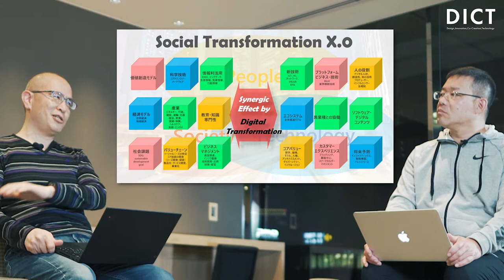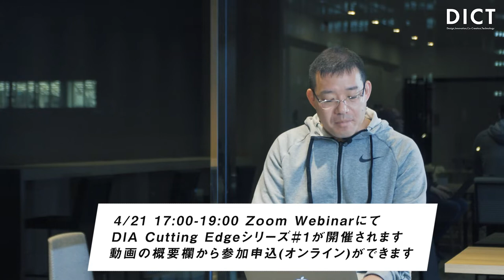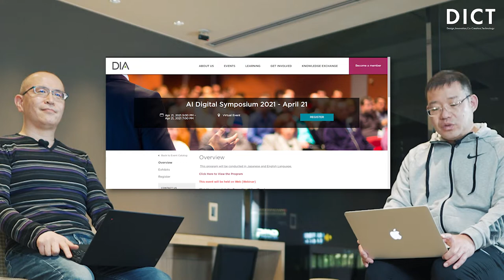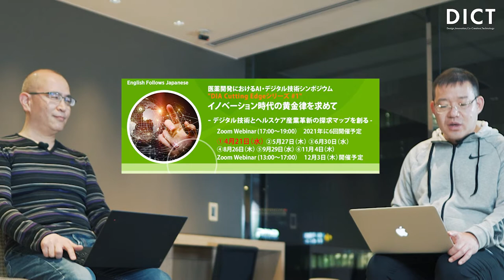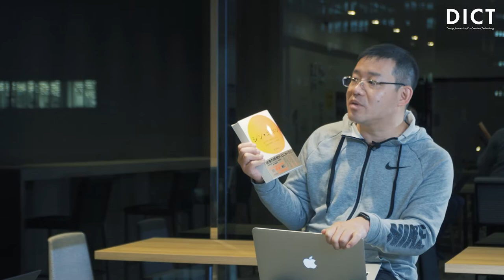DICT設立の背景/DIA Cutting Edge Series #1 開催に向けて/”シンニホン”で読み解く製薬産業の未来【DICT WEBINAR #1｜4/19 19:00～20:00】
【目次】
00:00 オープニング
02:57 ゲスト紹介
06:42 DIA Cutting Edgeの設立経緯
11:18 DIA Cutting Edgeのコンセプト
16:31 今年のDIA Cutting Edgeについて
30:48 書籍「シン・ニホン」
33:45 「シン・ニホン」で読み解く製薬産業の未来
54:15 冠さんの見解
57:44 まとめ

▶4/21 17:00～｜DIA Cutting Edge Series #1◀

 株式会社 Link & Innovation
 代表取締役
 博士 (技術・革新的経営)
 山本　晋也
 〒102-0083
 東京都千代田区麹町 2-10-3
 エキスパートオフィス麹町1F
 DICT - Design, Innovation, Co-Creation, Technology (オンラインサロン)
 DICT CUBE TOKYO (ビジネスインキュベーション)
 創設者・代表
 山本　晋也
 〒151-0053
 東京都渋谷区代々木 1-44-4
 DICT CUBE TOKYO
 法政大学経営大学院
 イノベーション・マネジメント研究科
 Global MBA　兼任講師
 山本　晋也
 〒102-0073
 東京都千代田区九段北 3-3-9（法政大学新一口坂校舎）
 iU 情報経営イノベーション専門職大学
 客員教授
 山本　晋也
 〒131-0044
 東京都墨田区文花1-18-13
 Deep Intelligent Pharma 株式会社
 General Manager
 Vice President, Global Business Development
 山本　晋也
 〒103-0023
 東京都中央区日本橋本町 2-3-11
 日本橋ライフサイエンスビルディング5F
 Shinya Yamamoto, PhD
 Senior Director
 Business Development, APAC
 SCIENCE 37, INC.